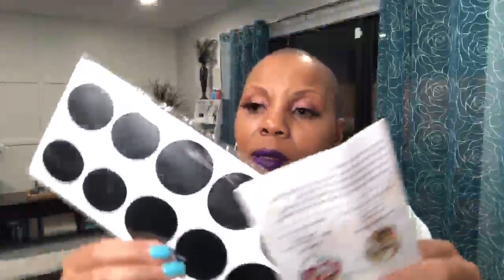Feb 21 2021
Welcome to Deal or Dud, Deal or Dud, Deal or Dud!
Welcome to Deal or Dud with me Kimberly!
Follow me on Amazon!
Join my Facebook Group for more amazing deals!

- Long Sleeve Pullover Tops
- Ripped Casual Denim Jeans
- Shoes Elastic Collar Slip-on Low
- Tote Handbag in Signature
- Blue Light Blocking Glasses
- Charging Bracelet
- Duracell Rechargeable Power Bank
- Moisturizer For Natural Hair
- Station Cell Phone Holder
- Wide Mouth Mason Jars
- Clean Skin Towels
- The Lip Bar
- Pressed Pigment Palette
- Magic False Eyelashes and Eyeliner Kit
- Throw Pillow Cover Cushion Case
- Apple AirPods
- 4 Shelf Ladder Bookcase
- Onyx Studio 6 Wireless Bluetooth Speaker
- Apple Cider Vinegar Gummy Vitamins
- 10 PCS Makeup Set
- Socks 6-Pair Pack
- Gold-Tone Thin Hoop Earrings